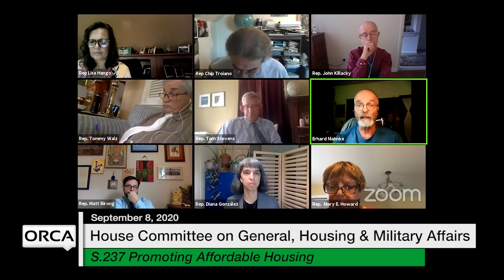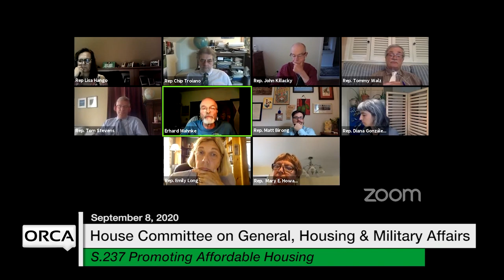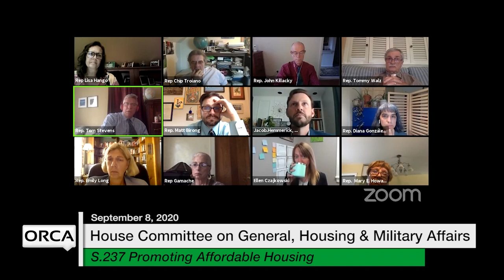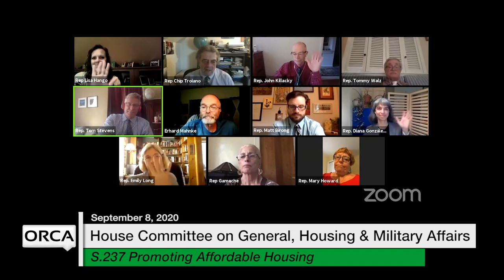Vermont State House - S.237 Promoting Affordable Housing 9/8/2020